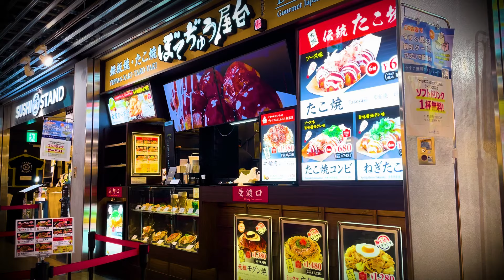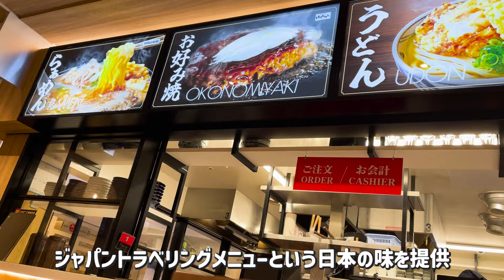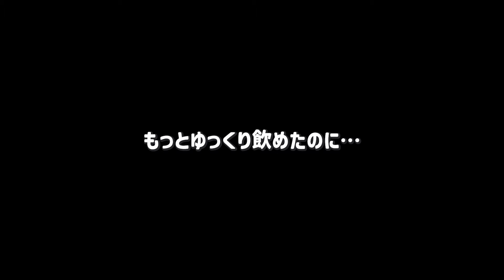【番外編】プライオリティ・パスを楽しむ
魔法のカードプライオリティパス。これがあればいろんなラウンジで呑める🍺 それだけでなくつまみも。世界へ飛び立てばその国の料理を楽しみながら呑める。

The magical card Priority Pass. If you have this you can drink at many lounges. No only beer, you can also eat the dishes there. If you fly away to an other country, you can enjoy the cuisine in the country.